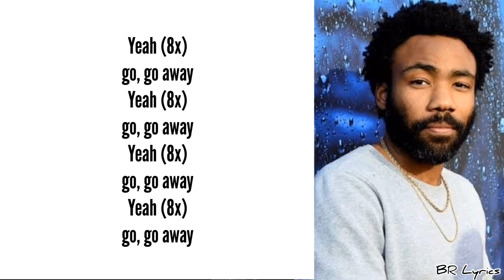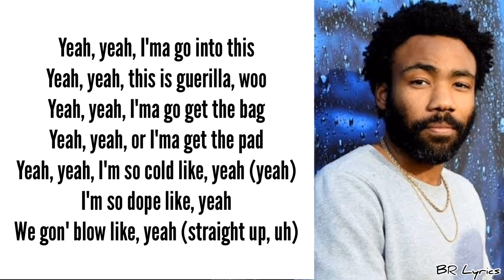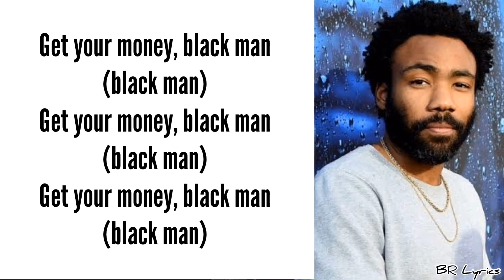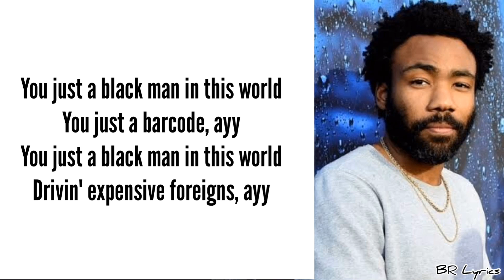Childish Gambino - This is America (Lyrics)